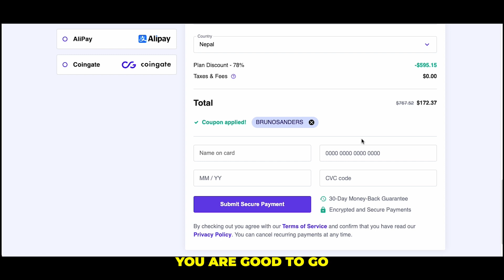🔥Hostinger Coupon Code | Hostinger Discount Code 🔥BEST Hostinger Discount🔥Hostinger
🔥Hostinger Promo Code | Hostinger Discount Code🔥BEST Hostinger Discount🔥Hostinger

Looking for the best Hostinger discount? Look no further! Use the coupon code BRUNOSANDERS and take advantage of an amazing offer from Hostinger. Get ready to save big on your web hosting needs!

Hostinger is a renowned web hosting provider known for its top-notch performance, reliability, and affordable pricing. With our exclusive promo code BRUNOSANDERS, you can enjoy even greater savings on Hostinger's premium hosting plans.

But that's not all! We have a special offer just for you. By using our unique discount link, you'll receive an incredible 3 and 2 months of hosting absolutely free! Don't miss out on this limited-time deal.

With Hostinger, you'll get everything you need to build and grow your online presence. Their user-friendly control panel, powerful servers, and excellent customer support ensure a smooth hosting experience. Whether you're a beginner or an experienced website owner, Hostinger has the perfect hosting solution for you.

Remember, this is a limited-time offer, so act fast! Use the promo code BRUNOSANDERS and claim your discount today. to get started with Hostinger and take advantage of this amazing deal.

Don't miss out on this 🔥BEST Hostinger discount! Get your website up and running with Hostinger and save big with our exclusive promo code and free hosting months offer. Hurry, the clock is ticking!

This channel is enrolled in affiliate programs i earn from qualifying purchases.